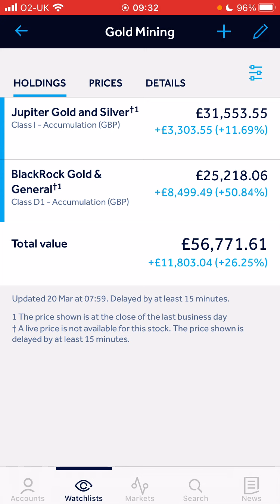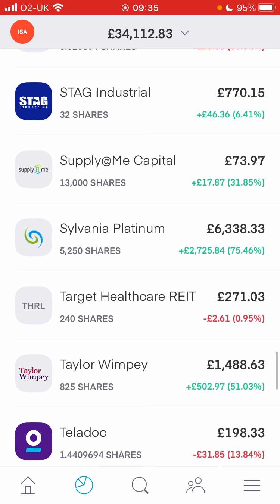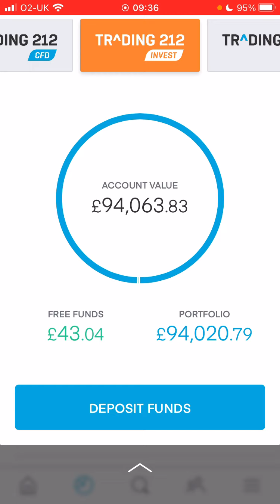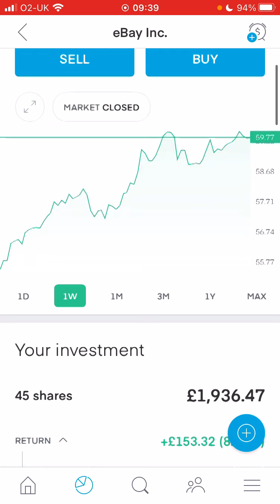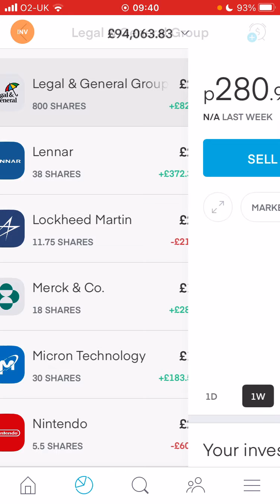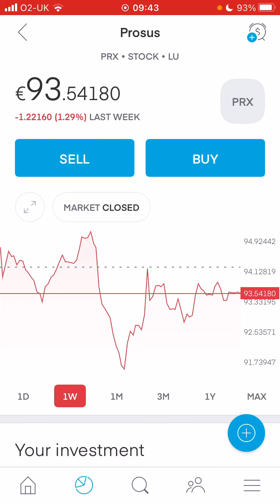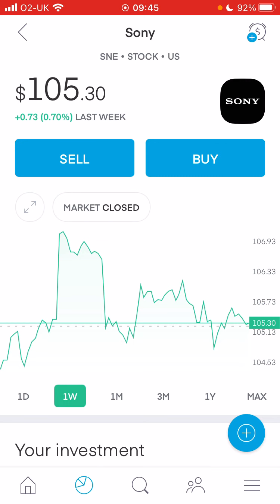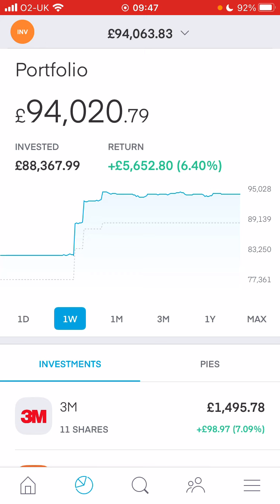Stock Portfolio UK Episode 38 £184,000 - NEW STOCKS! (20/03/2021) Trading212 ISA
This is my UK Stock Portfolio in a Stocks and Shares ISA. Episode 38 of my journey to financial independence through investing in stocks and shares. Some new stocks bought this week as temporary replacements for ones I think are overvalued. I'm using the Trading212 and Hargreaves Lansdown platforms.